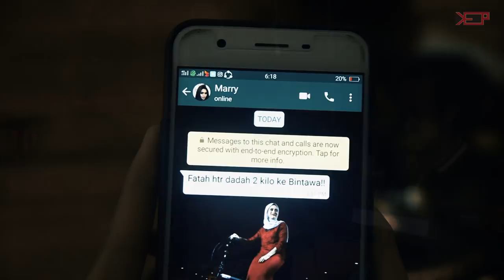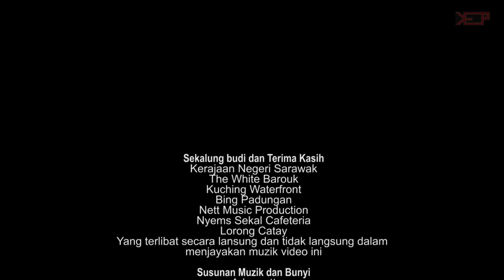Natasha Music Video by Fattah Abdullah Official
SAKSIKAN SEBUAH MUZIK VIDEO BERDURASI 8 MINIT HASIL KARYA ANAK BUMI KENYALANG JALOT JEMAN BERJUDUL "NATASHA"

MENGISAHKAN SEBUAH CINTA PANDANG PERTAMA

CREATED AND WRITTEN BY SARAWAKIAN JALOT JEMAN, ENJOY WATCHING THIS 8 MINUTES MUSIC VIDEO TITLE "NATASHA"

THE SONG ABOUT LOVE AT FIRST SIGHT.